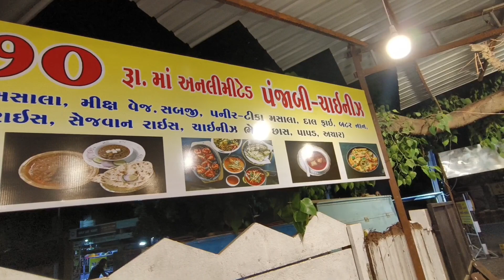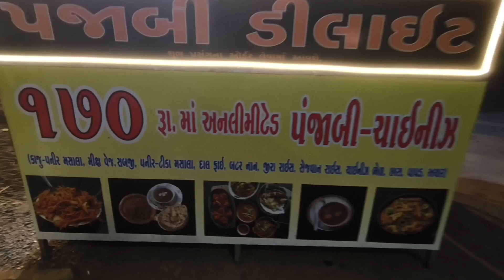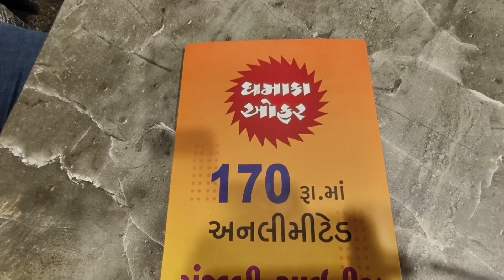બેસ્ટ કોલેટી અને રિઝનેબલ પ્રાઈઝ માં અનલિમિટેડ પંજાબી અને ચાઈનીઝ ભેળ-પંજાબી ખાવાના શોખીનો માટે બેસ્ટ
એડ્રેસ
૮૦ ફુટ રોડ
શેઠ હાઈસ્કૂલ ની સામે
વાણીયા વાણી મેઇન રોડ કોર્નર